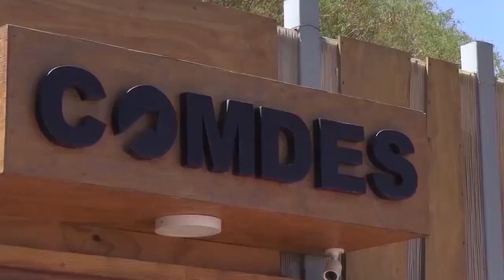06 jun 2024 Denuncia en el TER podría inhabilitar a exalcalde de Calama para ejercer cargos públicos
06 jun 2024 El Concejo Municipal, aprobó la resolución para remitir los antecedentes entregados por la contraloría al Tribunal Electoral Regional, tras un sumario en contra el exalcalde de Calama, Daniel Agusto... Además, la asesoría jurídica municipal, explicó que la denuncia podrían llevar a que el Tribunal Electoral Regional declare la inhabilidad del ex edil para ejercer cargos públicos por la investigación del caso de fraude al fisco y negociación incompatible